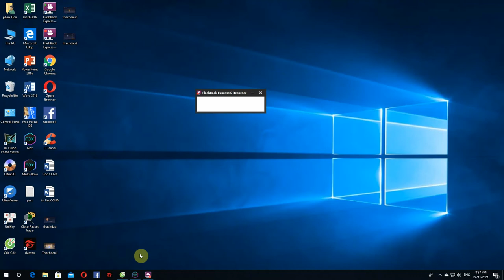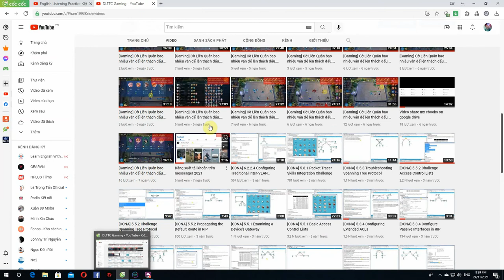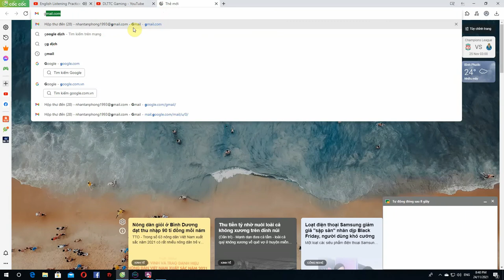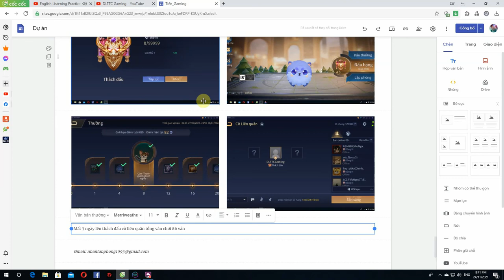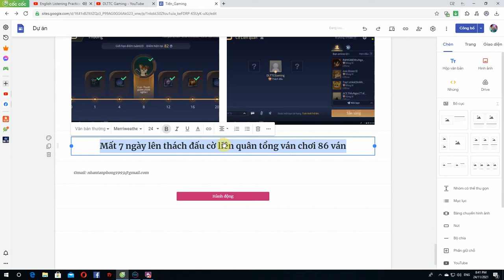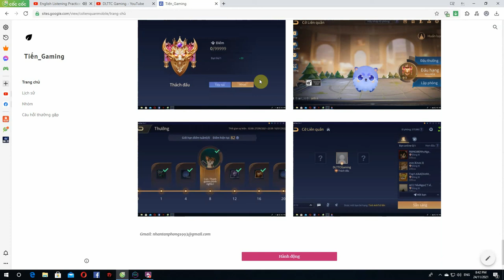Mất 7 ngày lên thách đấu cờ liên quân tổng ván chơi 86 ván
Tôi yêu mọi người, yêu thế giới này.
Thích và chia sẻ cho kênh của mình phát triển nhá.
Dịch này chỉ biết chơi game thôi.